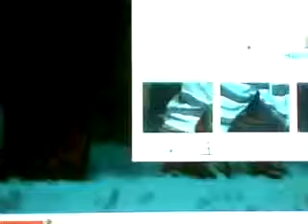$00pah Nin10D'oh! the legend of zelda FAST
LOL this is a funny clip from $00pah Nin10D'oh! but fast! i do not own $00pah Nin10D'oh! i am doing this purely for entertainment.